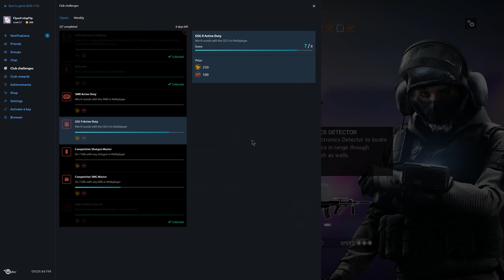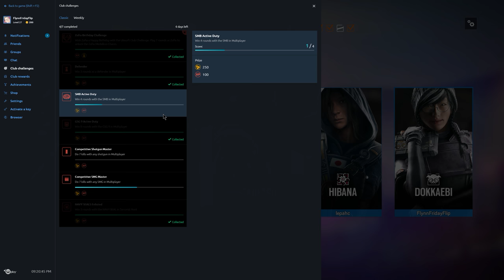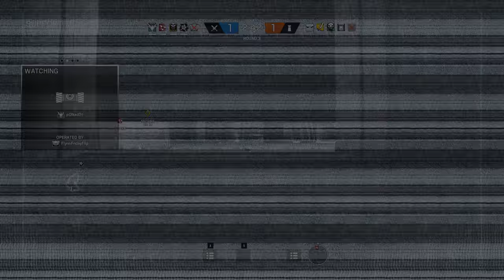Rainbow Six Siege + Part 1513 + Oregon TDM Secure Area + White Noise pcgaming crew